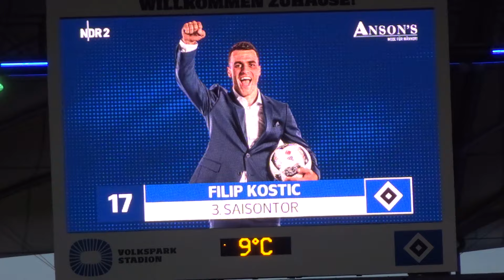Das 1:1 für den HSV gegen Gladbach. 12.03.17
Endstand 2:1